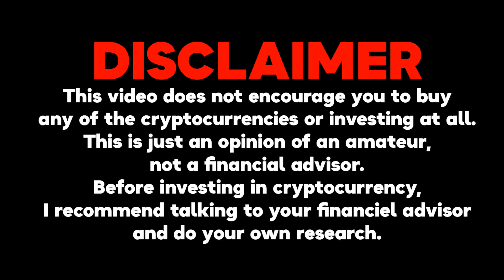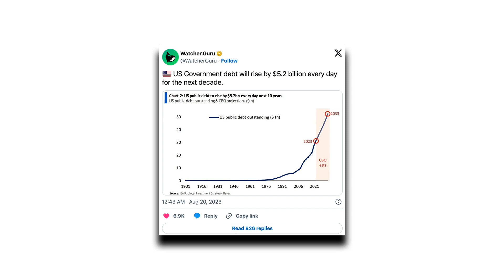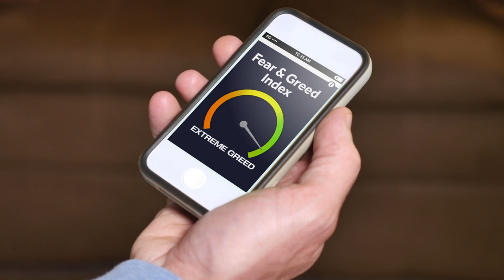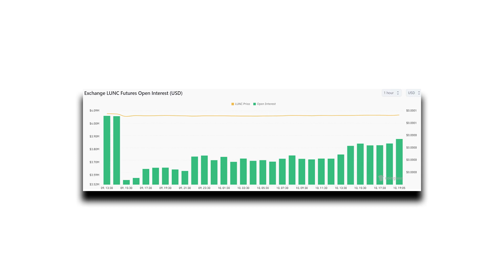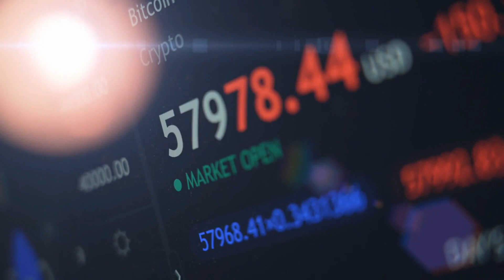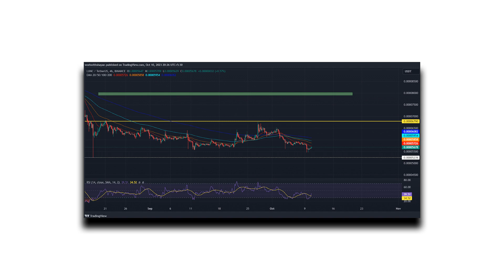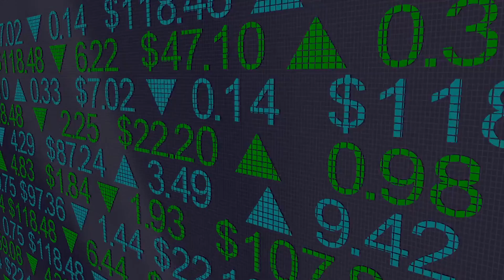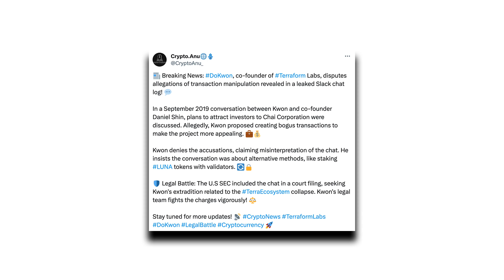BREAKING: US CONGRESS TO SHUT DOWN LUNC THIS WEEK?! - TERRA LUNA CLASSIC NEWS TODAY